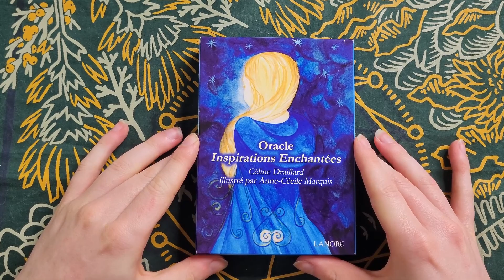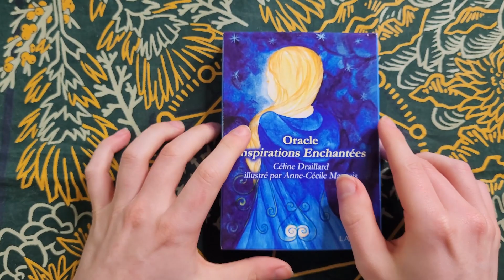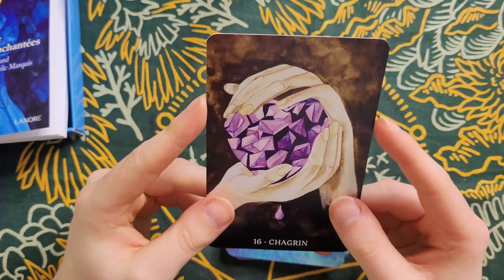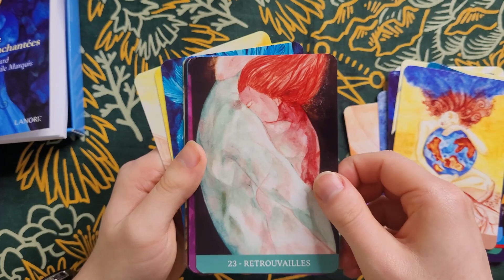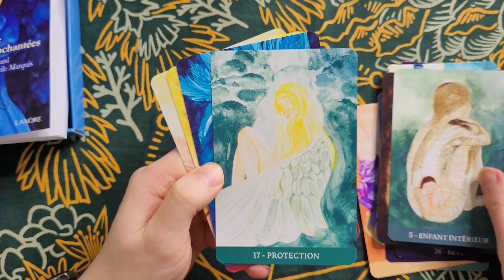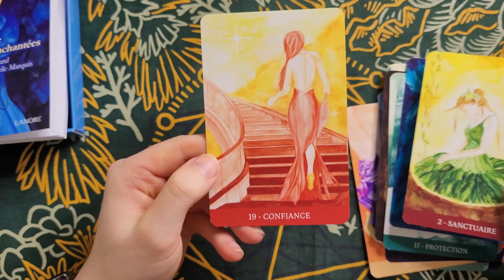Présentation/Avis - Oracle Inspirations Enchantées, jeu tout doux mais trop léger...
Aujourd'hui, je vous présente un jeu d'oracle que j'ai reçu des éditions Lanore réalisé par Céline Draillard et Anne-Cécile Marquis. Dans ce petit jeu qui contient uniquement 28 cartes, on retrouve de très belles illustrations inspirantes pour recevoir des messages ou des réponses à nos questions. Simple et efficace, on ne peut que regretter le nombre réduit de cartes. Je pense qu'une dizaine de cartes aurait pu apporter plus de profondeur au jeu. Par ailleurs, le prix de 29€ est également à mon sens assez élevé, en comparaison des autres produits de la même gamme. Néanmoins, cela reste un bon petit jeu qui pourra trouver sa place dans plusieurs foyers, car les énergies sont belles, et le jeu est réalisé avec le coeur !

Commander et me soutenir